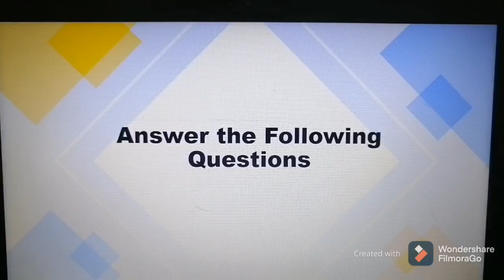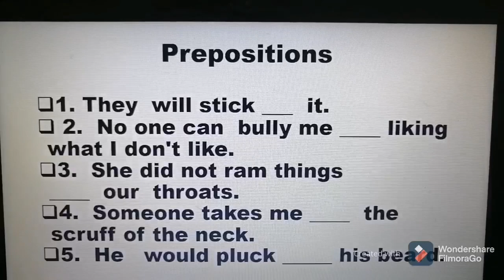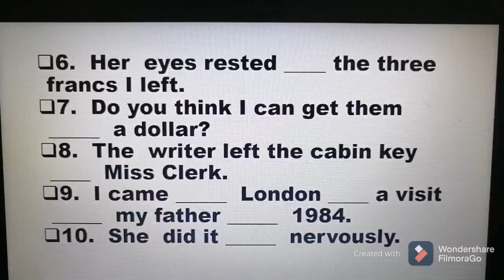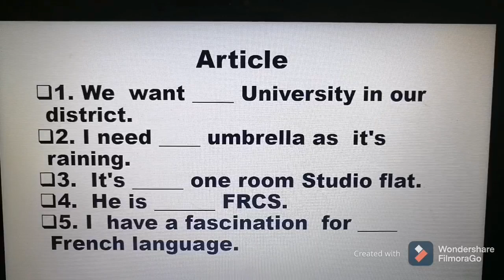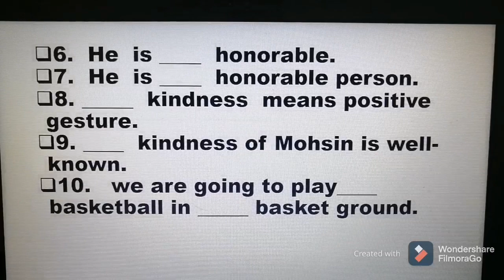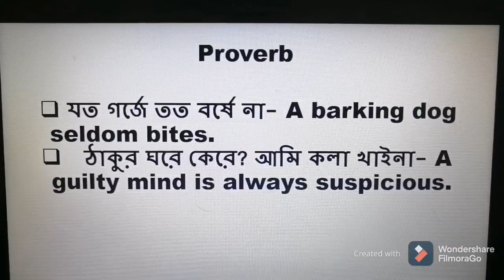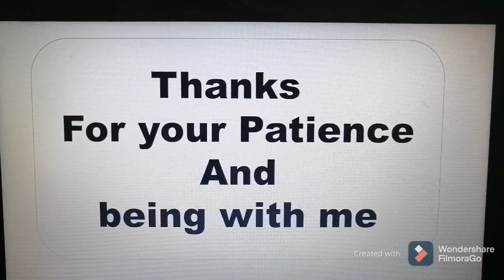grammar practice (part-3)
hi like and sub
also sub tovmy edotor his name is itc gamer on youtube